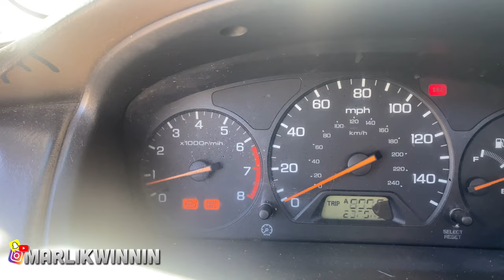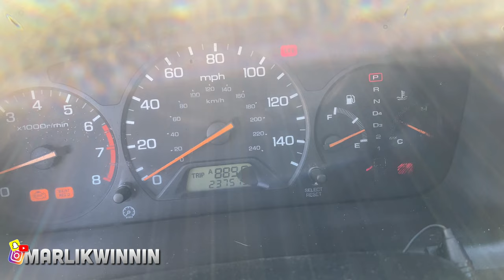What’s It’s Like Driving A Beater Car In 2023 Vlog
we back at it again with other video to everybody who watch the video i have alot of new things coming this year so stay tune
channel and become apart of the gang that is good

If you enjoyed this Vlog and want another one be sure to like this video
All social media - MarlikWinnin
If your new make sure you join the Winnin Family today ~ Just